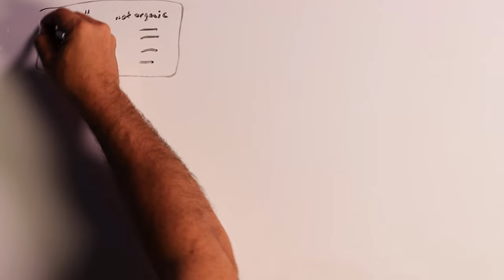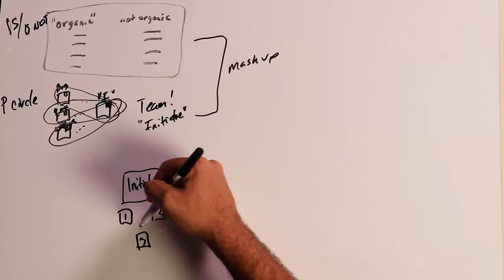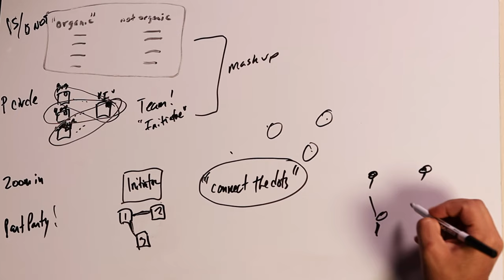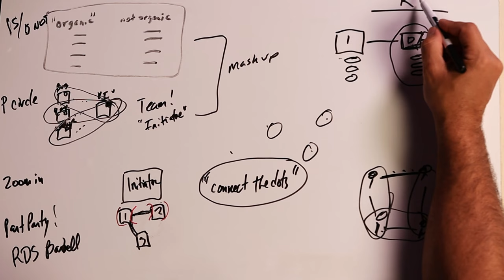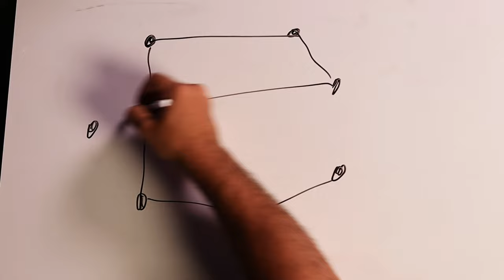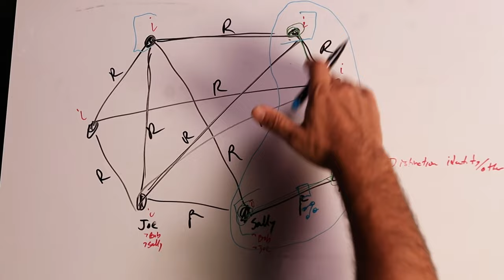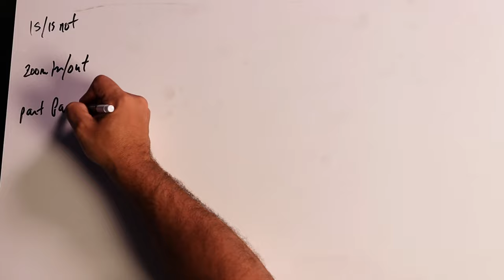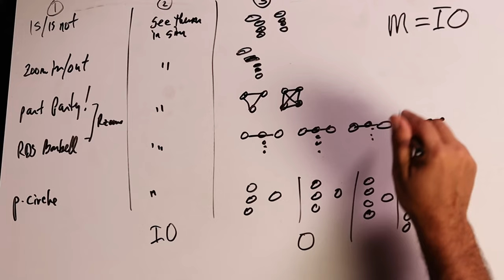Episode #33: Unlock Peak Performance: 5 Daily Moves to Become More Adaptive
Unlock peak mental performance and tackle any challenge with confidence! This episode arms you with five actionable moves to make you more adaptive in every aspect of life. Learn how to spot patterns faster and understand complex systems effortlessly. Drs. Derek and Laura Cabrera of Cornell University reveal daily practices that will transform you into an intellectual powerhouse. If you're ambitious and ready to be at the top of your game, these essential thinking tools are your new secret weapon.

Welcome to The Cabrera Lab Podcast! Join Drs. Derek and Laura Cabrera from Cornell University as they explore innovative ways to think and solve problems. Discover the power of UpThinking in a fun and engaging way. From tackling neurodiversity to boosting resilience, each episode is packed with insights to help you improve your cognitive skills and find creative solutions to everyday challenges.